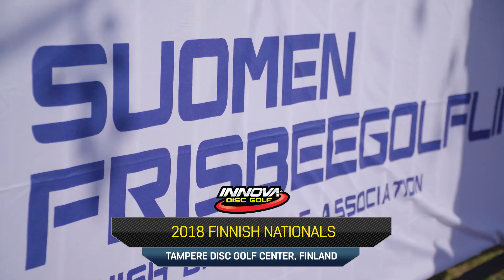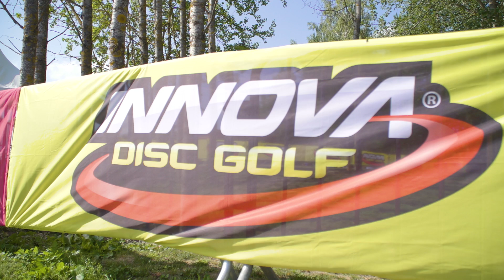Finnish Nationals 2018 MPO Final Round Lead Card, Front 9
The SpinTV is proud to bring you the action from the final round of the 2018 Finnish Nationals from the newly opened Tampere Disc Golf Center course.

The 4th and final round lead card consists of Väinö Mäkelä, Leo Piironen, Janne Hirsimäki and Saku Poikonen.

Commentary by 2018 Konopiste Open Champion Eagle McMahon & 2-time Finnish Champion Pasi Koivu.